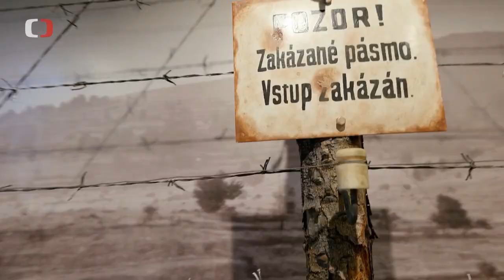Armádní muzeum Žižkov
Rekonstrukce Armádního muzea Žižkov trvala téměř čtyři roky. Ale stála za to!  Vojenský historický ústav Praha za ní získal první místo v kategorii Muzejní počin roku či titul Stavba roku 2022.
V jednom z nejlepších evropských muzeí najdete na tři stovky vitrín s více než 7 000 exponáty, které propoují filmové ukázky či QR kódy s rozšířenými informacemi.
Podívejte se do Armádního muzea s pořadem ČT Perimetr.